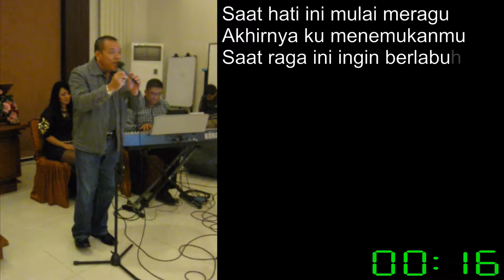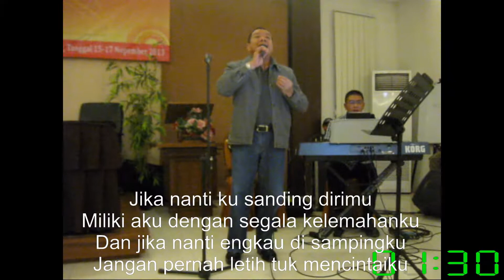Pembinaan Pegawai 2013 Dit. RSTS (Lembang)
Direktorat Jenderal Rehsos-Kementerian Sosial RI.